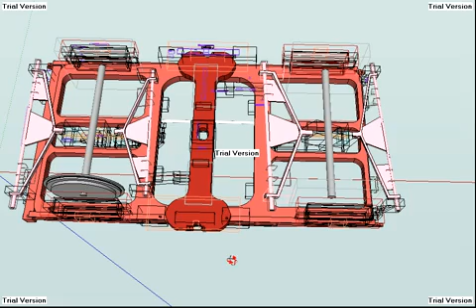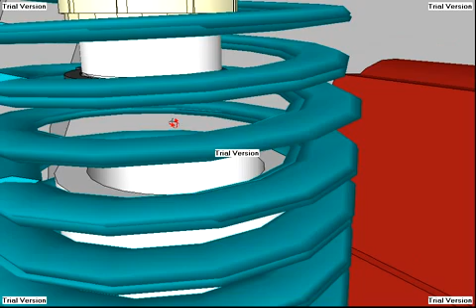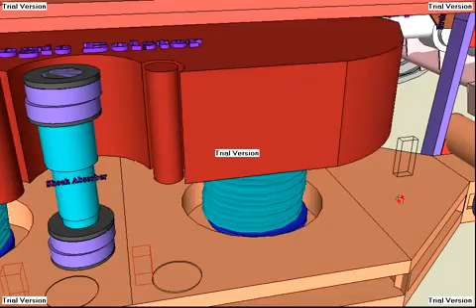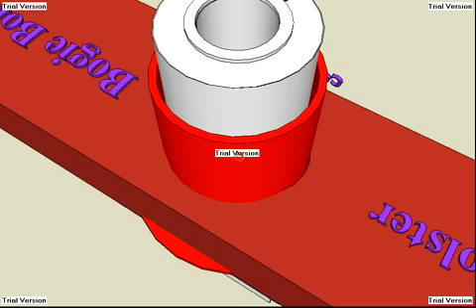ICF Bogie of Indian Railway Passenger Coaches by Yadvendu